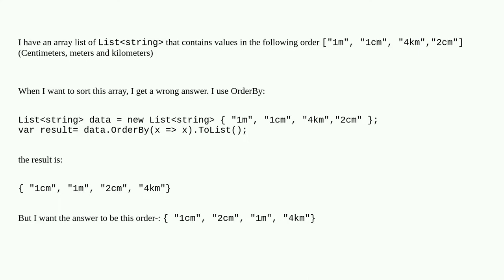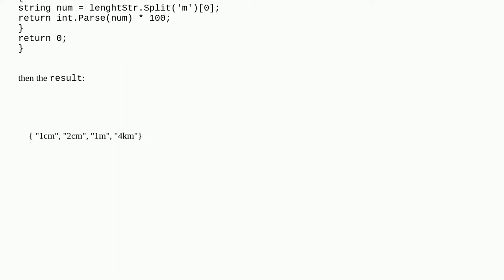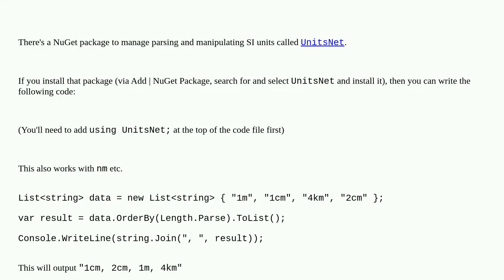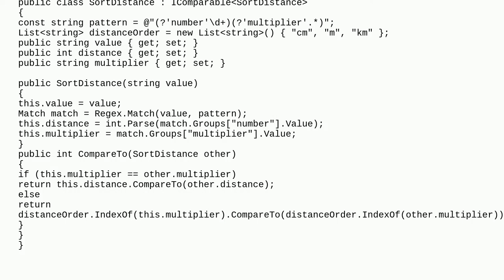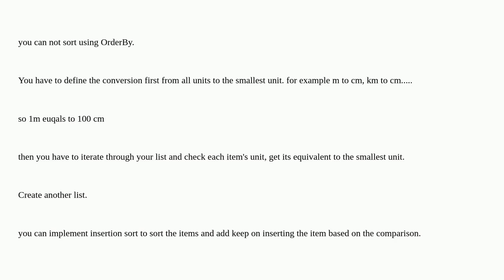OrderBy a list of contains "cm","m" and "km"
A special thanks goes out to the community

  c# .net .net-core